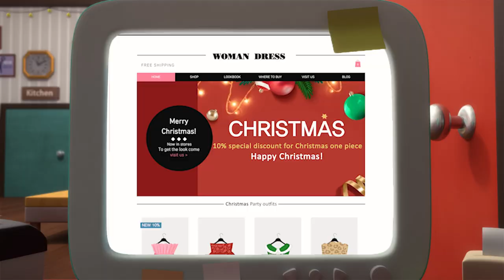BreadBarbershop | S01_21 Natalnya Sosis | INDONESIA Dubbing